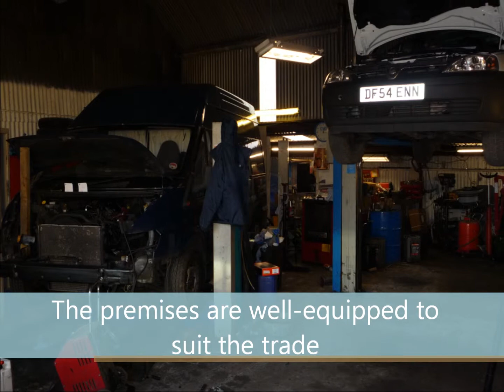2949 - Vehicle Servicing and MoT Stations for sale in Warrington Cheshire - Preferred Commercial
2949 - Vehicle Servicing and MoT Stations for sale in Warrington Cheshire - Preferred Commercial

Business Details

Vehicle Servicing and MoT Station in Warrington Cheshire
Warrington, Cheshire, England

Business Description

Preferred Commercial is delighted to offer to the market this vehicle repair, servicing and MoT testing centre, which was established in the 1970s and which has been in our client's careful hands since 2000. The garage is only now being placed on the market due to our client's other business interests. The business generates a turnover in the region of £80,000 per annum with a gross profit of 50%, derived from vehicle repairs, servicing, diagnostics and MoT testing, along with sales of tyres and spares. The premises are well-equipped to suit the trade and boast a good variety of tools and equipment. There is a website in place advertising the business and services provided. Our client has gained an enviable reputation and is renowned for providing a high quality service. The business has a loyal customer base, enjoying much repeat trade and word of mouth recommendations. There is scope to increase the turnover by embarking on a modest marketing campaign and perhaps from the introduction of a loyalty scheme. We feel this represents an ideal opportunity to acquire an already busy garage with huge scope for development. Early negotiations with Preferred Commercial must come highly recommended.

Business Status

Price Reduction

Property

Freehold

Location

Dawson Motors occupies substantial industrial lock-up premises, ideally located on a busy industrial estate in the town of Warrington, Cheshire. The premises benefit from ample private parking and are surrounded by a variety of complementary businesses. The business is situated just off the main road and next to a densely populated residential area, from which it draws much trade. There are a number of bus stops and a railway station within easy walking distance, allowing easy access to the town centre, which is just 2 miles away. Warrington is a popular market town, home to many shopping centres, restaurants and a thriving nightlife. The premises boast easy access to the A-road network and also the M6, M56 and the M62 motorways. Warrington is popular with commuters, due to excellent road and rail links with the surrounding conurbations. Central Manchester lies 18 miles to the east, while central Liverpool is approximately 19 miles to the west.

Premises Details

Substantial semi-detached lock-up garage premises with private parking facilities. Briefly comprising: Ground Floor • Workshop with roller shutter doors, 4-post ramp, 2-post ramp, work bench, compressor, 2 x Mig welders, grinder, pillar drill, tyre changing equipment, air conditioning machine and diesel injection equipment External • Rear store yard • Forecourt parking • Steel palisade fencing